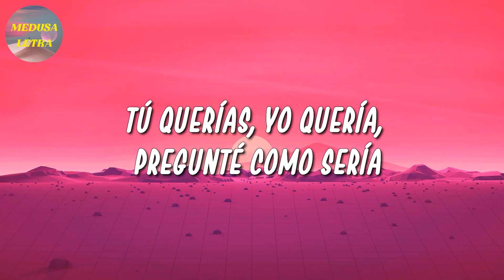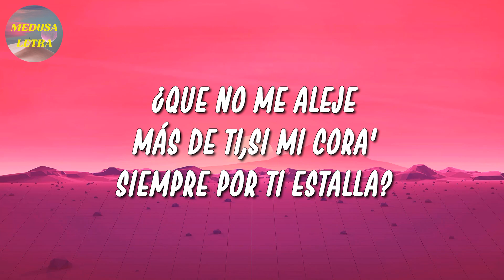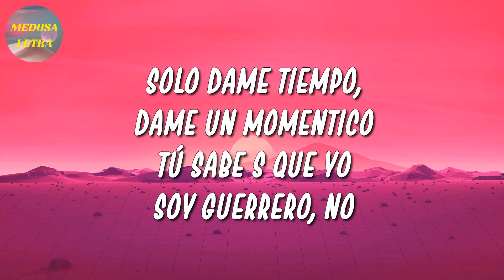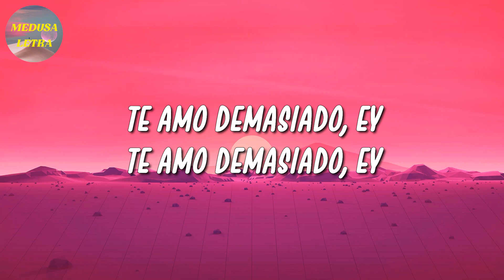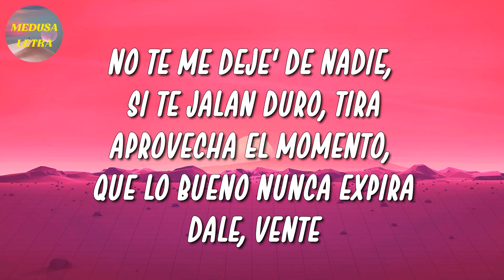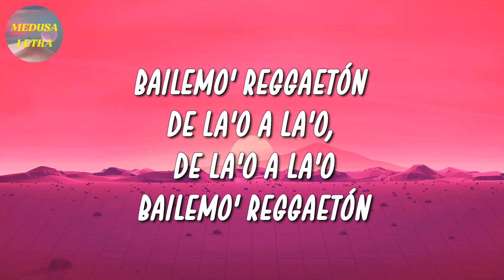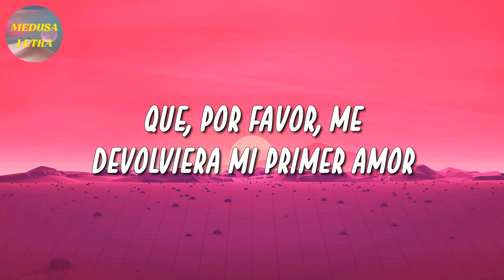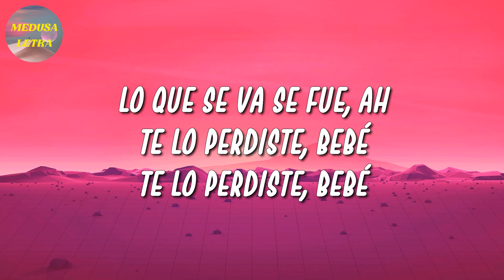🎵 DEKKO - 12x3 | Danny Ocean, Daddy Yankee, Karol G (Letra\Lyrics)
🎤 12x3 Letra:

Oh-oh-oh-oh-oh
Directamente desde el downtown, yeah, DEKKO
Bo-lo-lo, bo-lo-lo, eh
Como te conté
Me sentía perdido cuando te encontré
Tenía el corazón partío' pero lo arreglé
Cuando lo tenía arreglao' ya te lo entregué en un dos por tre'
Como te conté
Oh-oh-oh-oh-oh
Oh-oh-oh-oh-oh, eh
Cuando te encontré, tenía el corazón partío' pero lo arreglé
En un dos por tre'
Por cosa' mía' no creía nada de lo que decía'
Pareciste tan buena, tal vez no lo merecía
Tú querías yo quería, pregunté cómo sería
Despertar contigo todos los día'
¿Y qué pasó?
Sin sentido este bandido se enamoró
Un consentido bien dormido se despertó
A nadie había presumido así como tú, ey
¿Y qué pasó?
En un dos por tre', bien rápido
Tu esencia, tu vibra me convenció
De que quiero estar contigo hasta el ataúd, eh
Como te conté
Como te conté
Oh-oh-oh-oh-oh
Oh-oh-oh-oh-oh, eh
En un dos por tre' me quito el estrés
Todo fue un buen trip cuando hicimos click
Piensan que esto es fake, no me importa el hate
You make me complete, tú eres mi soulmate
En español mi alma gemela
Todo lo demás se cancela
Escúchame en acapella
Yo rezo por esos besos de novela
¿Y qué pasó?
De que quiero estar contigo hasta el ataúd
Cool DEKKO, desde el downtown, dice
Oh-oh-oh-oh-oh
Oh-oh-oh-oh-oh, eh
Como te conté (en un dos por tre')
Cuando te encontré (en un dos por tre')
Cuando de besé
En un dos por tre', en un dos por tre'
Eh-eh-eh